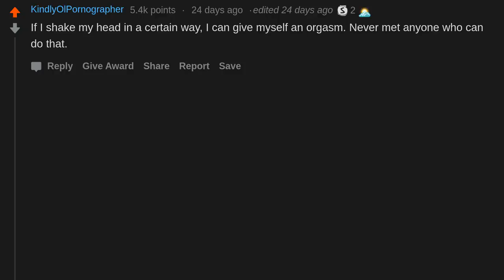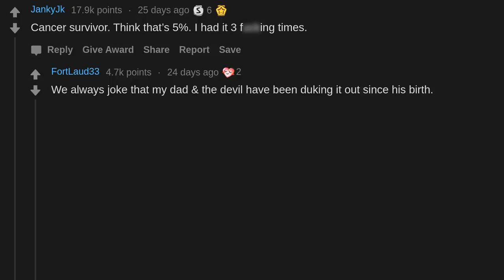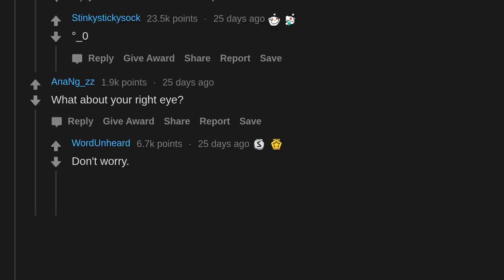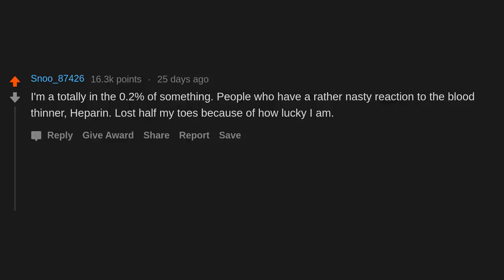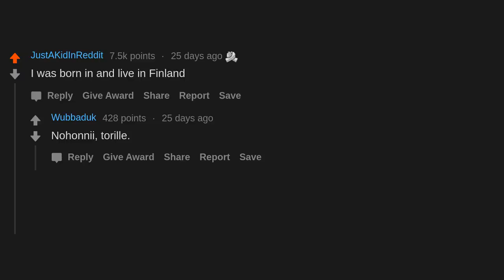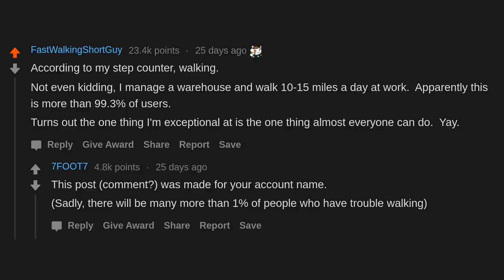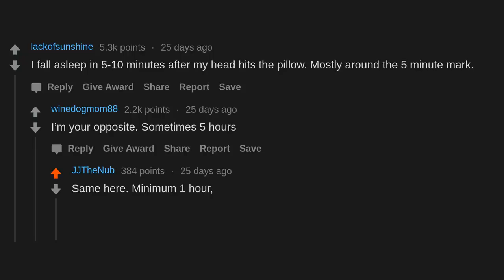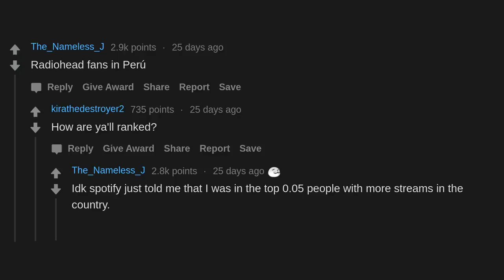What are you in the 1% of? (r/AskReddit)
AskReddit People share What are you in the 1% of?